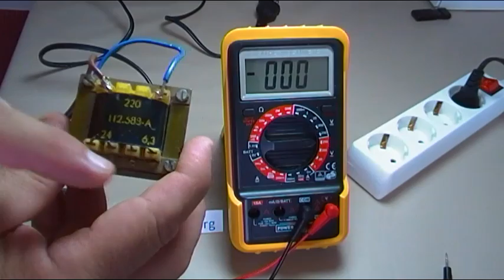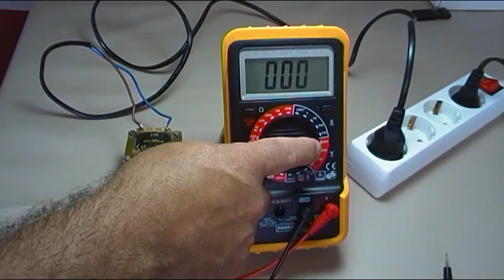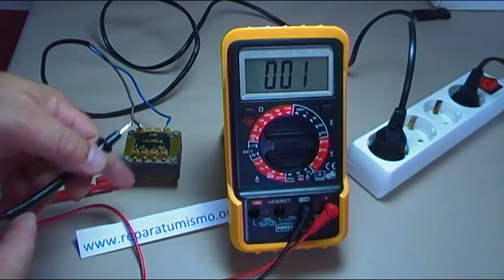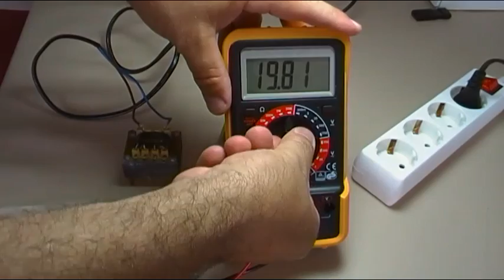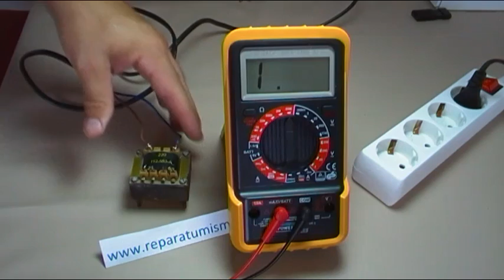TRANSFORMADORES OJO HAY VOLTAJE FICTICIO ENTRE BOBINADOS Y CARCASA METALICA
Una vídeos respuesta a una consulta formulada en un vídeo anterior, Un transformador da medida de voltaje entre bobinado de entrada y carcasa metálica, ¿Está derivado a masa?, NO, realizadas las pruebas que veréis vemos que hay voltaje pero no existe derivación, es un inducción.